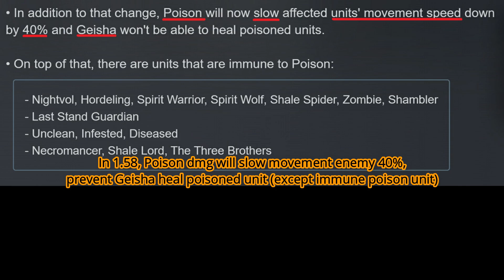Important Changes part 4 Immune Poison Unit, GlassSword run // Battle Realms Zen Edition Update 1.58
Battle Realms big update 1.58 steam
I missing Diseased Infested Unclean can eat c.o.r.p.s.e. to get skill (like Bandit loot but have skill)